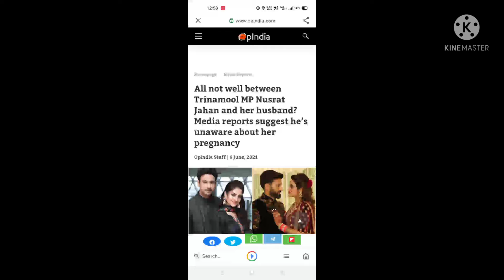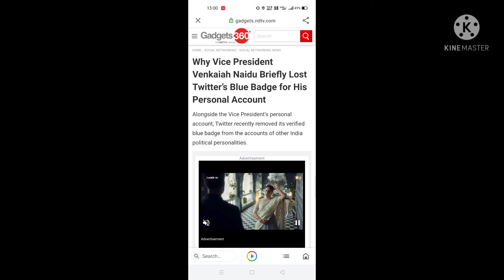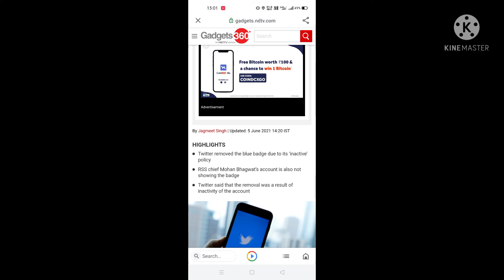Neelam & Govinda reunite, Nusrat Jahan affair, Karan & Nisha fight, Venkaiah Naidu Twitter blue tick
Hello Guys 😀
In this video I have four latest and hot news for you all:-
Brief description
1) Indian Jewellery Designer Neelam Kothari and Govinda reunite after 20 years on Super Dancer 4
2) Is TMC MP, Bengali actress Nusrat Jahan pregnant, husband is unaware and rumuors is Nusrat has affair with her co Actor Yash Dasgupta
3) Karan Mehra Claims Cameras at Home were switched off by Nisha Rawal, the actress
4) Twitter restores blue verification tick of Vice President Venkaiah Naidu, RSS Chief Bhagwat

Hope you all like the news, for such interesting news